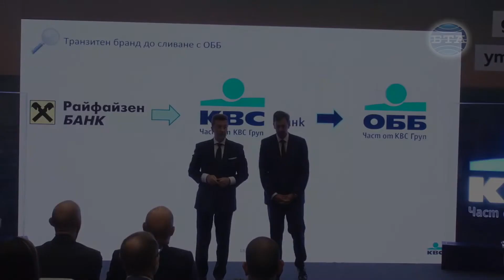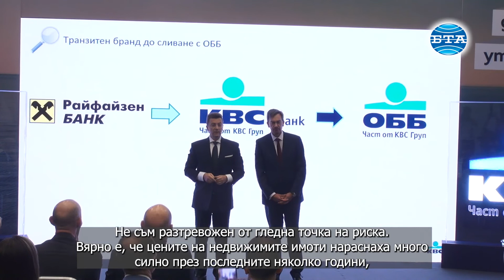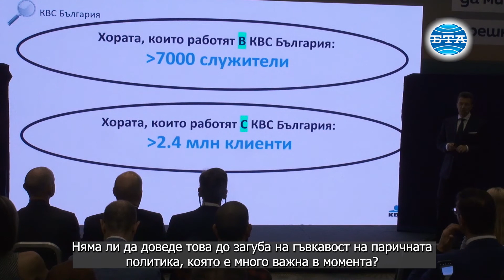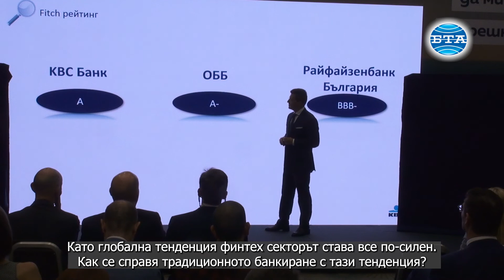Питър Рубен: Финансовият сектор си научи урока от последната криза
Финансовият сектор си научи урока от последната криза, посочи главният изпълнителен директор на "KBC Банк" и ОББ Питър Рубен в интервю за БТА.

"KBC Банк" и "Райфайзен Банк Интернешънъл" приключиха вчера сделката, обявена на 15 ноември 2021 г., относно придобиването на 100 процента от акциите на "Райфайзенбанк (България)" ЕАД. Придобиването, за общата сума от 1,009 млрд. евро, създава най-голямата финансова група в България. Предстои ребрандиране на банката. Десетина дни името "Райфайзенбанк" (България) ще се запази на офисите на финансовата институция, след това ще бъде сменено с "КВС Банк", а след няколко месеца, с фактическото обединение с банка ОББ, ще стане ОББ - част от "KBC Груп", бе съобщено на пресконференция днес.

В интервю за БТА след събитието Питър Рубен представи предимствата на българския банков пазар, обосновали огромната инвестиция, и сподели оценката си за текущото положение и рисковете за сектора през идните месеци.

Едно от ключовите икономически притеснения в момента е екстремната инфлация, за която групата очаква да достигне средно 12,5 процента до края на годината (в България - бел. ред.), посочи банкерът.

"Но (. . .) мисля, че вече сме свикнали да се справяме с неочаквани ситуации, например ковид кризата преди две години", каза той и изрази увереност, че групата ще успее да се адаптира към ситуацията.

По думите му предстоящото затягане на паричната политика в Европа също не е повод за тревога, поне в краткосрочен план.

Засега очакванията са, че увеличаването на основната лихва на ЕЦБ, за което институцията сигнализира, поне в първата фаза, когато се очаква показателят да бъде повишен с 25 базисни пункта, няма да засегне депозитите и кредитите в България. За комбинацията на тази тенденция с "горещия" пазар на недвижимите имоти, наблюдаван през последните години отчасти заради изобилието от евтини пари, също не се очаква да бъде източник на рискове.

"Ако погледнете в исторически контекст, цените са повече или по-малко на същото или под нивото, на коeто бяха, когато се случи предишната криза преди 10 години. По-важното обаче е (. . .)  мисля, че финансовата индустрия си научи урока последния път. Да, предоставяхме кредити, но внимателно следяхме критериите, според които давахме заеми на частни лица. (. . .)  Когато отпускаме заем, следим много фактори, но най-важното сред тях е какъв е дългът, който отделното лице може да понесе. Ако погледнете тези стандарти, всъщност секторът остана много консервативен. Така че според мен към този момент не сме навлезли в опасна територия", каза Рубен, допълвайки, че няма опасения от кредитен срив или от "експлозия" на ипотечния пазар.

По думите му банковият сектор в България работи усилено за подготовката си за въвеждането на еврото. Трябва обаче да бъдат свършени много неща, включително значителна законодателна работа, за да се зададе рамката, според която не само банките, но и цялото общество да направи прехода към еврото.

Можем да успеем като страна, но ако искаме да успеем, трябва да минем на "най-висока предавка" незабавно, подчерта той.

Стратегията, която KBC следва на основните си пазари, е на пълен банково-застрахователен модел - предлагане на "пълно обслужване на едно гише" за клиентите, което обхваща банкиране, застраховане, управление на активи, инвестиции, лизинг, пенсионни услуги.

"За нас всички тези компоненти са еднакво важни", подчерта Рубен.

За банката ключово значение има и клоновата мрежа и достъпността на обслужване "лице-в-лице". Въпреки непрекъснато протичащия процес на оптимизация на клоновата мрежа групата не възнамерява да се откаже от нея, посочи той.

В крайна сметка, в банкирането става дума за доверие, а доверие възниква между хората, не се случва между човек и машина, подчерта ръководителят на "KBC Банк" и ОББ.

Въпреки това традиционните банкови групи работят успешно и на дигиталния пазар - миналата година приложението за мобилно банкиране на белгийското подразделение на "KBC Груп" например, бе отличено като най-доброто финансово мобилно приложение в света.

Репортер – Елена Савова

Оператор - Любен Младенов